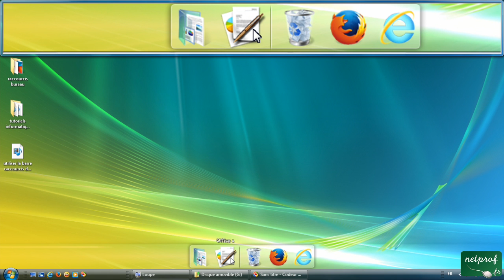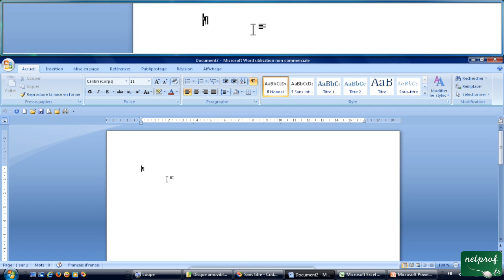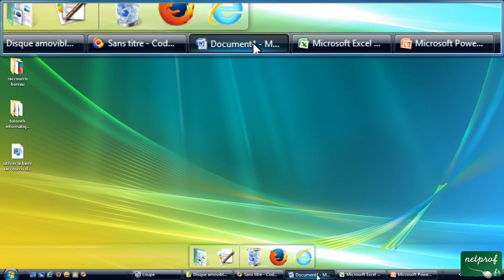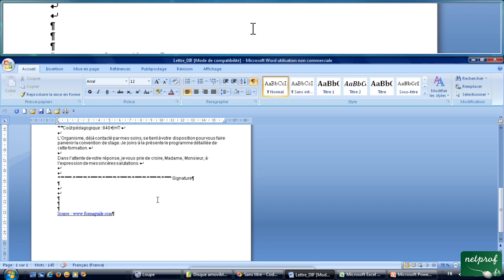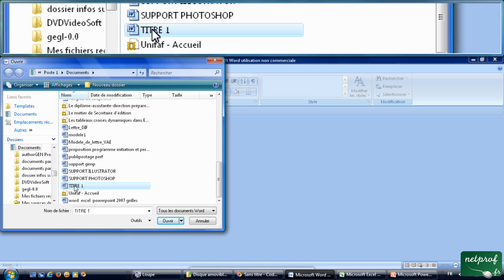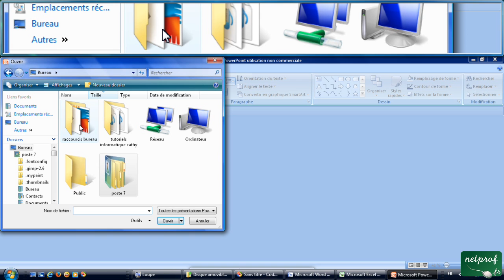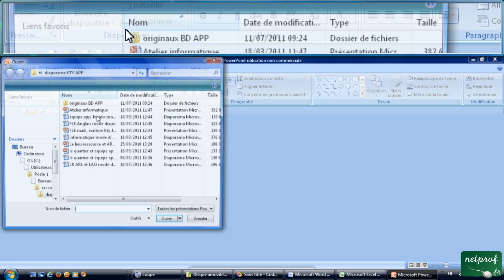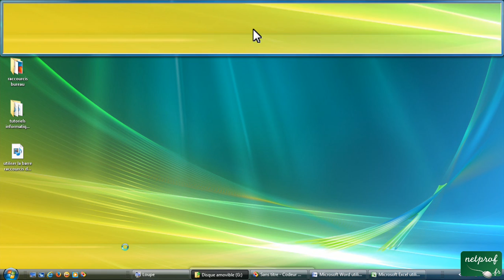Utiliser la barre de raccourcis d'office 2007